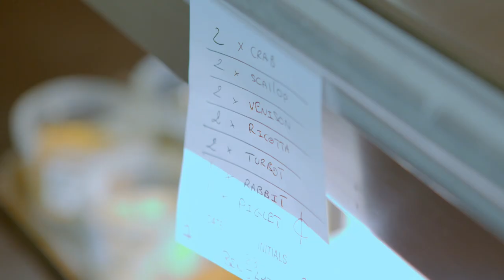Richard Corrigan's Perfect Dressed Crab - Fruit De Mer | Cooks' Questions | Our Taste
Sue Perkins hosts a series in which three brilliant chefs demonstrate their skills and answer a wide range of cookery questions from a live studio audience.